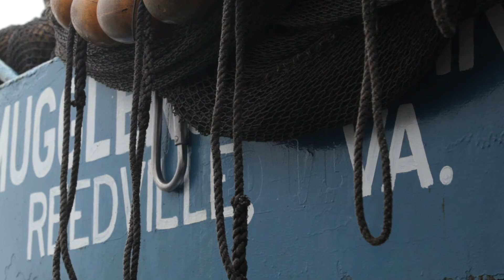Omega Protein Bay Cap Interviews: Economics